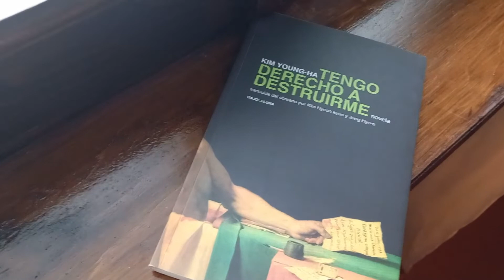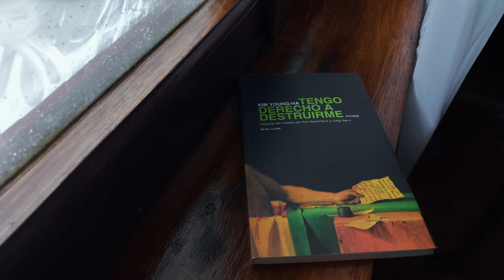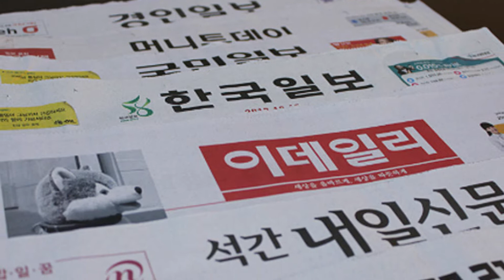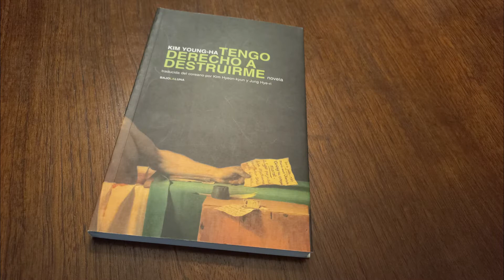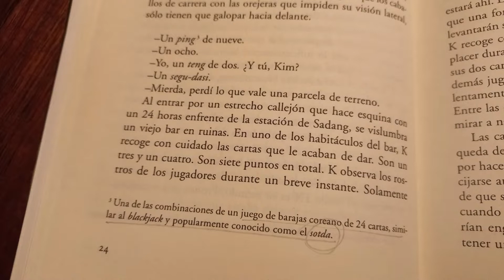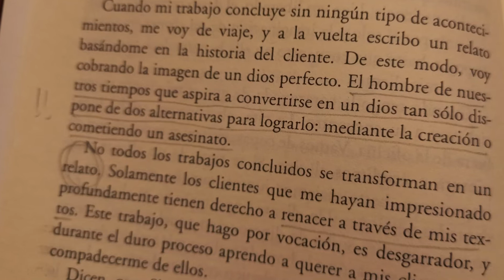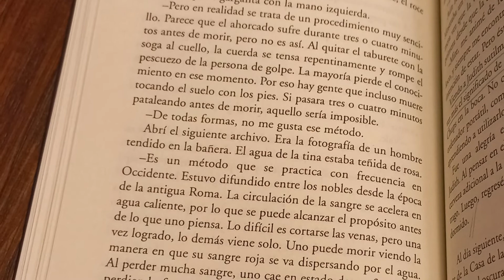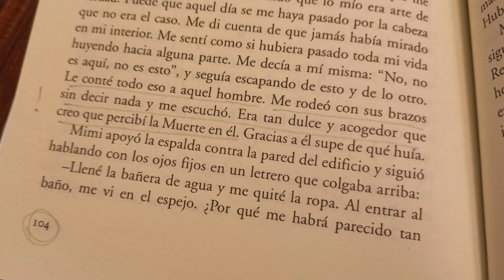La Nueva Literatura Coreana: KIM YOUNG-HA | ¿Tenemos derecho a destruirnos? | Booktube Argentina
TENGO DERECHO A DESTRUIRME  es la primera novela de KIM YOUNG-HA, un exponente de la NUEVA LITERATURA COREANA.

«Una oscura parábola de la vida urbana contemporánea oriental».
«Una exploración literaria consciente de la verdad, la muerte y el deseo».

En las grietas del discurso del enigmático narrador de TENGO DERECHO A DESTRUIRME, que ofrece una "salida" a la gente herida, atrapada en la desolación emocional y la desesperación de la Corea contemporánea, se filtra la verdadera revelación, la que acá nos importa: EL ARTE SALVA. El arte es siempre la respuesta.

TENEMOS DERECHO AL ARTE Y LA BELLEZA.

🧐 Soy MIGUEL SARDEGNA, autor del libro de cuentos HOJAS QUE CAEN SOBRE OTRAS HOJAS (Conejos, 2017) y de la novela LOS AÑOS TRISTES DE KAWABATA (Odelia, 2020). Dirijo la colección de literatura japonesa de la editorial TAMBIÉN EL CARACOL.
Hojas que caen sobre otras hojas obtuvo el Primer Premio Municipal Ciudad de Buenos Aires en la categoría libro de cuentos inédito, bienio 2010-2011.
Los años tristes de Kawabata obtuvo la Primera Mención en el Premio Clarín de Novela 2016, con un jurado integrado por Juan José Millás, Sylvia Iparraguirre y Leonardo Padura.